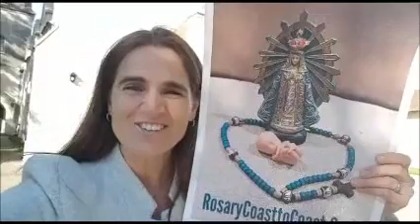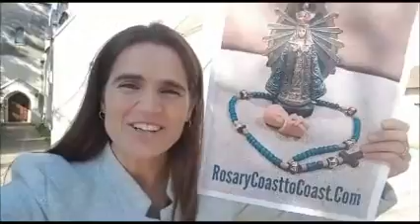7 de octubre de 2019